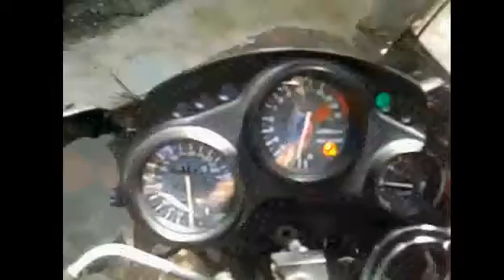ML 81741412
Video Migrado